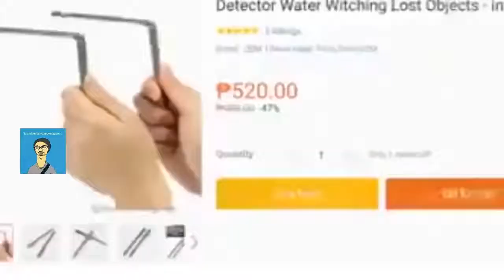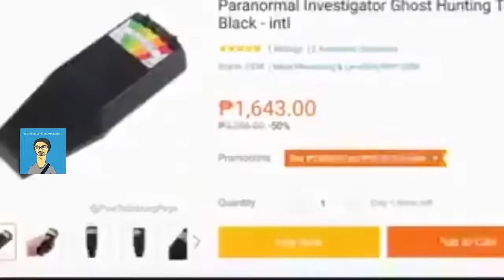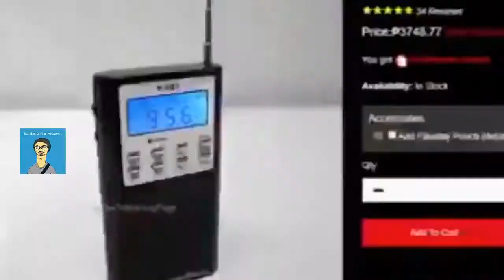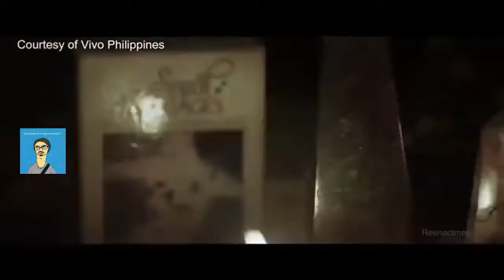ED CALUAG NAGTUNGO NGA BA KAY IDOL RAFFY TULFO? FULL EPISODE November 4, 2019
kapuso mo jessica soho horror,
kapuso mo jessica soho live,